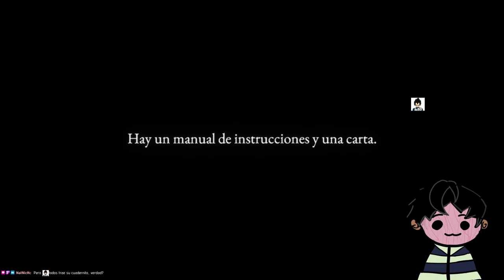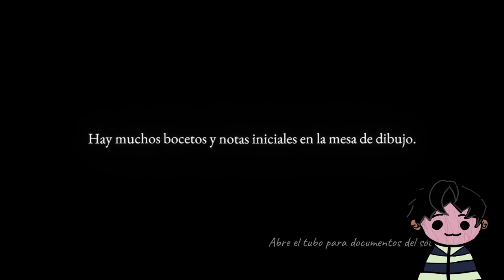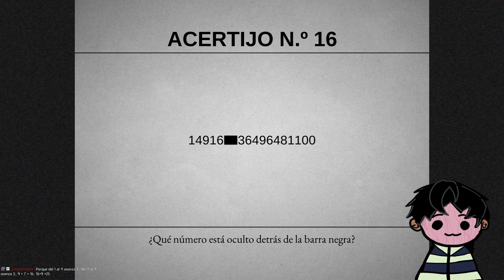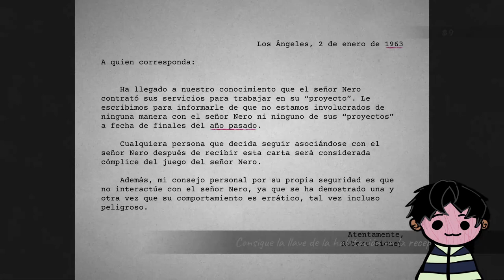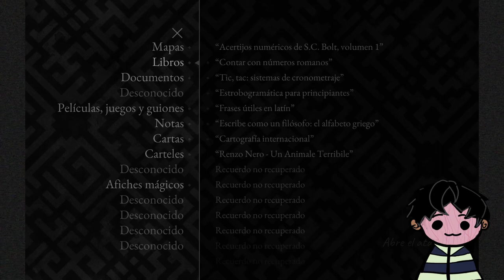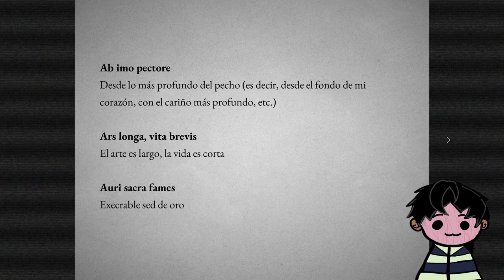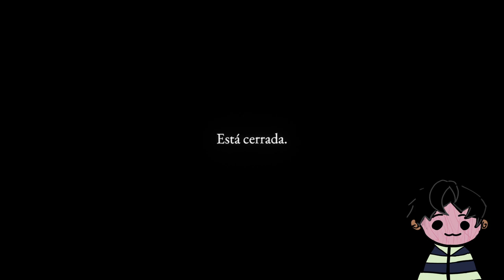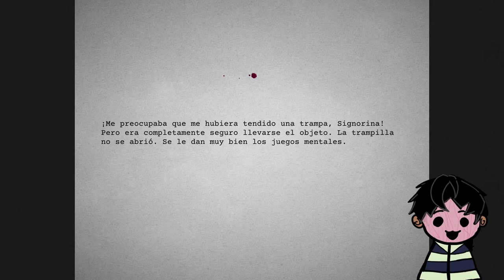Lorelei y sus ojos de laser - Parte 1